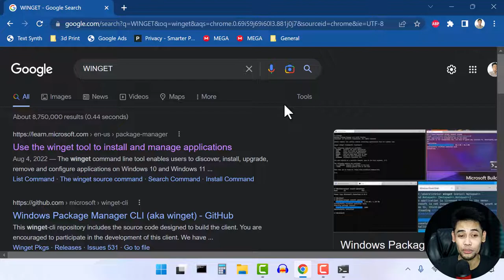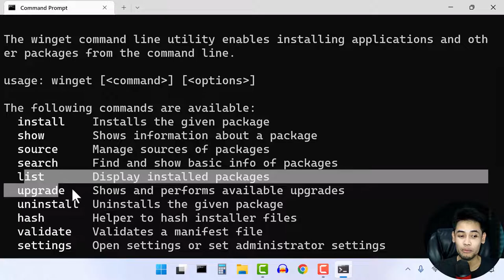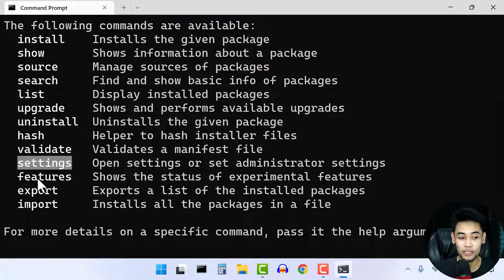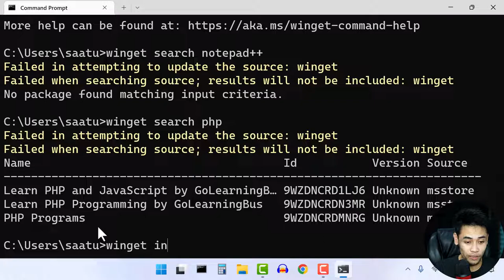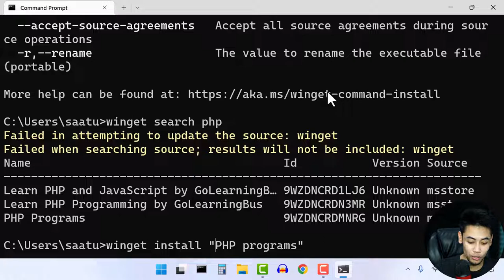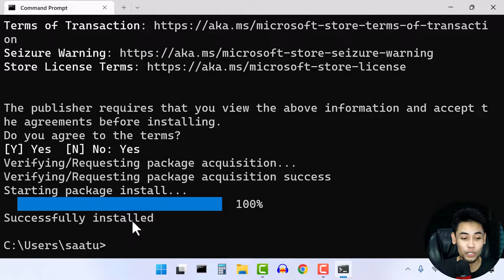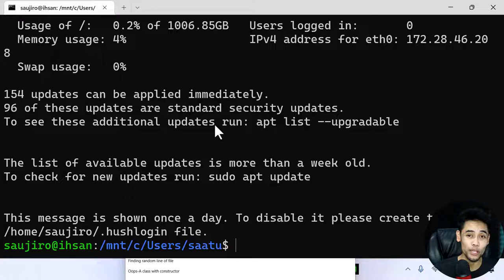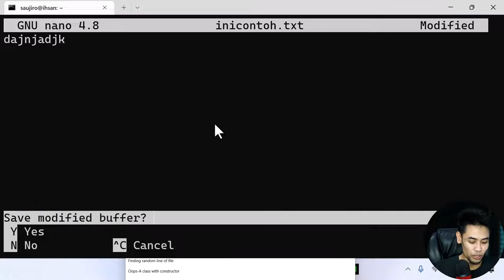Winget. Windows Ala Linux, Package Manager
Windows Package Manager adalah manajer paket sumber terbuka dan gratis yang dirancang oleh Microsoft untuk Windows 10 dan Windows 11. Ini terdiri dari utilitas baris perintah dan layanan untuk menginstal aplikasi